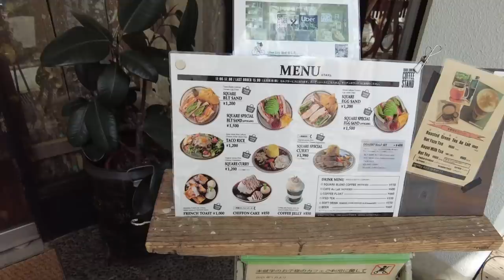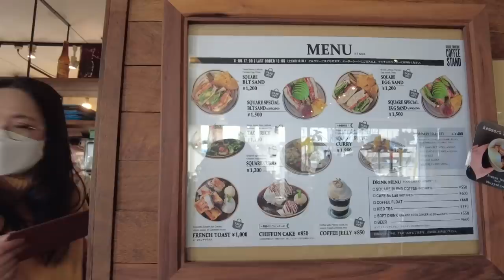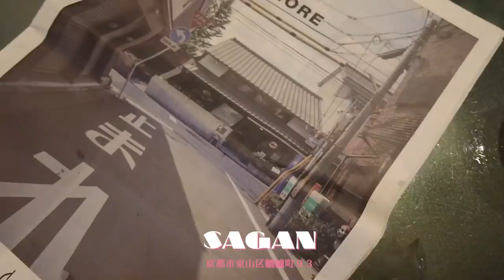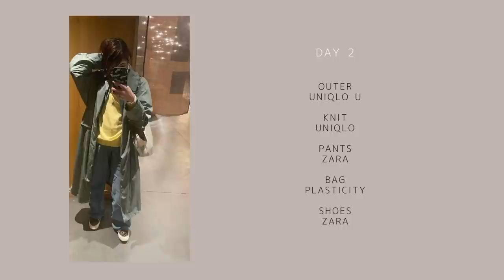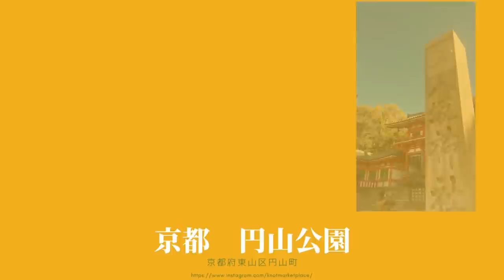【Vlog #3】40代日常Vlog｜春におでかけした充実した5日間｜京都の桜🌸｜＋JじゃないJIL SANDERを買った日｜カフェ探索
ちょっとタイムラグがありますが、
3月下旬から4月初旬のおでかけした日のvlogになります。
大阪、京都に旅行に来られる方は参考にしてもらえたら嬉しいです♪

4月初めに北陸旅行したので、
ゴールデンウィークは家で仕事したり、撮影したり、編集したりとこもります。

40代からの自立した女性に向けて、
人とは違った少しイケてるおしゃれなライフスタイルを提案出来る
カッコいいチャンネルになるようにだいたい週１で不定期に配信しています。

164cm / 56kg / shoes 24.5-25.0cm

🎬関連動画

【Vlog #1】40代独身日常Vlogスタート！｜IKEA｜映えランチ｜トレーニング｜鍋パーティ｜アンティークショップ

【Vlog #2】40代日常Vlog｜朝粥｜コストコ購入品｜京都＆大阪｜カフェ＆ショップ巡り｜yori展示会

【新居ルームツアー後編】おうちカフェを楽しむ40代デザイナー1人暮らし｜IKEA無印ニトリ購入品紹介｜1LDKリノベ賃貸｜DIY｜インダストリアル

🏢今回紹介したSHOP

『Day1』
📌Square Furniture

『Day2』
📌SAGAN

『Day3』
📌喜八洲総本舗

🗒動画の目次
00:00  オープニング
00:26  Day 1
03:22  Day 2
06:10  Day 3
07:59  Day 4
08:45  Day 5
10:26  SHOP LIST

✦profile✦
京都在住のアクセサリーブランド「Roi du chanvre（ロアドゥシャンブル ）」デザイナーで派手な関西のおばさんのYouTuber。